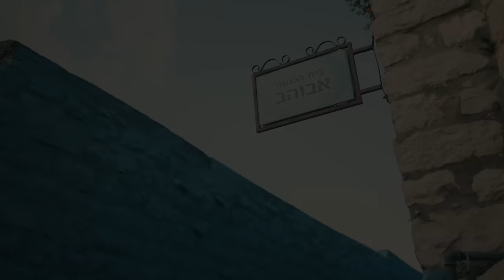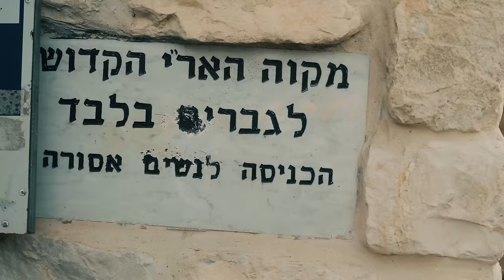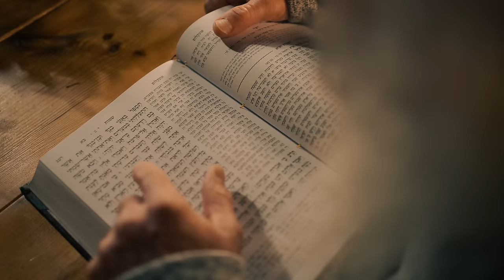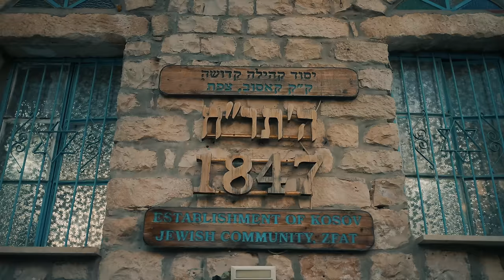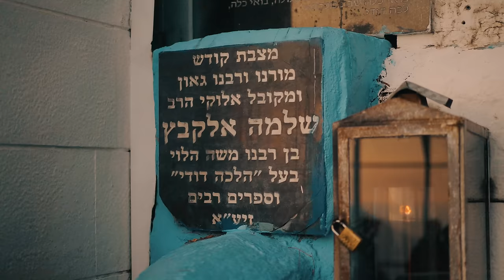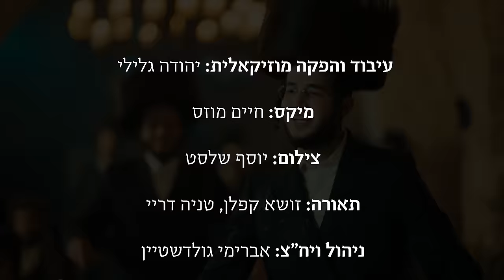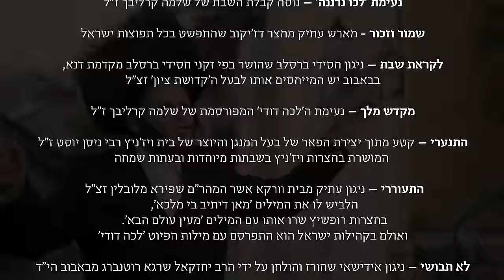לכה דודי - מלכות, זאנוויל וינברגר, נפתלי קמפה, לוי פולקוביץ, דובי מיזעלס, אהרן רזאל, יהודה גלילי-צפת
הפקת הענק רואה אור! מלכות, זאנוויל, קמפה, פאלקוויטש, מייזלעס ורזאל מקבלים שבת בצפת!

אל משעולי צפת הקסומה, בינות לסמטאות העתיקות אפופות ההוד, נקבצו ובאו גדולי הזמר מכל רחבי העולם, לקבל שבת בצוותא, בשירה ובזמרה. זאנוויל ויינברגר סלסל בקול הארי, נפתלי קמפה בהגה הישיבתית, לוי פאלקוויטש עלה ארצה בטיסה ישירה מניו-יורק עם דובי מייזלס הקומזיצער, כאשר אהרון רזאל מצפין גם הוא עם הגיטרה עד הנה.

כאן, בצפת, העיר בה חי ופעל ואף נטמן המקובל רבי שלמה אלקבץ זצ"ל שחיבר את הפיוט 'לכה דודי', חברו יחדיו עידית שבעידית ניגוני הפיוט העתיק למחרוזת אחת מרגשת ומיוחדת, פרי יצירתו של פנחס ביכלר, שאף כתב את התסריט המרהיב ליצירה וגם עיבד אותה קולית בליווי מקהלת 'מלכות'.

במחרוזת  תנועות קודש מכבשנה של החסידות, מארשים מדז'יקוב וניגוני ריקוד מוורקא, נעימות עממיות של ר' שלמה קרליבך שהפכו לחלק בלתי נפרד מהווייתו של הפיוט 'לכה דודי', לצד קטעי יצירה אומנותיים נבחרים מבית ויז'ניץ, חרוזים אידשאיים שחורזו לפיוט בחצר באבוב הגליצאית לצד 'בואי בשלום' האהוב של ר' דוד ורדיגר מלחנו של ר' יענקל תלמוד שחותם את היצירה.

בתווך, בין השערים המקומרים לבתי האבן הטיפוסיים, ממלאים את הסמטאות הצפתיות זקני העיר ותושביה, כשהם נצפים בשעה שהם נערכים לשבת קודש הפורשת כנפיה על העיר; מכינים את בתי הכנסת הקדומים שלה לקבלת השבת, כשברקע חבורת נגני הכליזמר מנגנת את יצירת ה'לכה דודי'.

על העיבוד המוזיקאלי הופקד מאסטרו יהודה גלילי, כשעל הבימוי, הצבע והעריכה, האמן החרדי מס' 1 הערשי סגל. על ההפקה מיכאל צי. על ניהול הפרויקט ויחסי הציבור אבריימי גולדשטיין. המיקס של חיים מוזס והצילום של יוסף שלסט.

יחסי ציבור: חיים ליפשיץ - 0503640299

עבור: צפת אסטייטס
יזום: ISA GROUP
אסטרטגיה קריאייטיב ומיתוג: פרסום פרונט

For: Tzfat Estates
 Developer: ISA GROUP
 Creative strategy and branding: Front

Lechu Dodi - Malchus, Zanvil Weinberger, Naftali Kempa, Levi Falkowitz, Dovi Meisels, Aron Razel, Yehuda Galili - Tzfas!

First time ever in history!

Malchus Choir, Zanvil Weinberger, Naftali Kempah, Levi Falkowitz, Dovy Meisels, Aron Razel - Being ‘Mekabel Shabbos’ in the holy city of “Tzfas”!

Between these magical walls and ancient alleys have gethered an international ‘all star cast’ to be “Mekabel Shabbos” in song. ‘Zanvil Weinberger’ curled up in high notes, ‘Naftali Kempah’ in the Yeshivish style, ‘Levi Falkowitz’ took a flight all the way from New York together the king in Kumzitz ‘Dovy Meisels’, when ‘Aron Razel’ also seen with the guitar all the way here.

There’s no better place to perform such a medley heart stirring and also uplifting oldies, then just to sing it here in “Tzfas”, the city in which the Heilige ‘Reb Shlomo Alkabetz’ who wrote the holy piyut of ‘Lechu Dodi’  lived. These melody’s were collected and put together as one by the famed ‘Pinchus Bichler’ of ‘Malchus Choir’, in a very phenomenal performance was born.

In this medley of oldies brought together from old Chassidishe Tzadikim, marches from Dziakov and dance melodies from Vurka, folk tunes by R. Shlomo Carlebach that became an integral part of the life of the piyut 'Lecha Dodi', alongside selected artistic pieces that came from Vizhnitz, Yiddish rhymes that were engraved for the piyut sang in Bobov, alongside the beloved ‘Boee Beshulom’ by R’ David Werdyger, from the compositions of R. Yankel Talmud, who concluded the creation.

In the middle, between the arched gates and the typical stone houses, the old men and residents of the city fill the floating alleys, as they are watched preparing for ‘Shabbos’ spreading its wings over the city; Its ancient synagogues are being prepared for Shabbos, with a group of Klezmer musicians playing the ‘Lechu Dodi’ piece in the background.

The musical arrangement was completed to perfection by the maestro ‘Yehuda Galili’, the video was directed & edited by ‘Hershy Segal’ number 1 in the Heimish Community in this field, and was produced by ‘Michoel Tzi’. Project Management, Digital PR by Avremi Goldstein, Digital PR in USA by Arrange It Media, MIxed by Chaim Moses, Filmed by Yosef Shlust.

• Malchus Choir on Instagram •